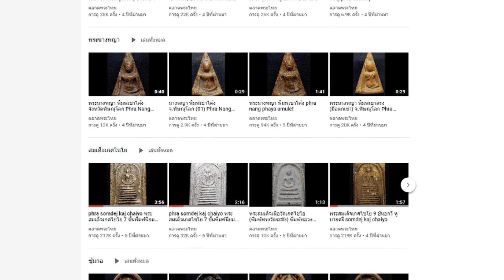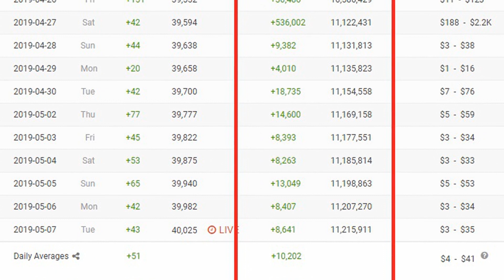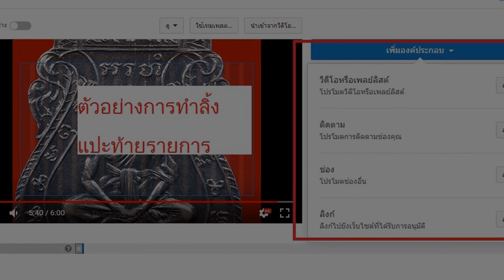[ ขาย/ให้เช่า ] แชลแนล พระเครื่อง 45000 follow ยอดวิวมากกว่า 15ล วิว ทำเงินได้หลายทาง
ตอนนี้ติดลมบนแล้วครับ ทิ้งเฉยๆ วิวก็เพิ่มขึ้น เฉลี่ย 300000แสนวิว   และ 2000+ซับ  เป็นสายขาวกลุ่ม business amulets ครับ

คลิปในช่อง มีประมาณ 600-700clip ที่ อับโหลดเองเลยทั้งหมด  ทั้งเนื้อหาและข้อมูลรวมไปถึง how to พอสมควร  ตลอด ระยะเวลาร่วม  13ปี
เป็นไม้เบื่อไม้เมากันไปพอสมควรครับ  adsense เคยได้ แต่ youtube เปลียนกฏใหม่ ถ้ามใช้ slide และ รูปทีลงซ้ำครับ เลยถูกตัดออกไป

*รายได้หลักตอนนี้ ใช้ยิง traffic เข้าเวปทำเงิน เช่น lazada ครับ
ยอดเฉลี่ย 3-5หมื่น บางเดือนก็ 1แสน+
*ช่องทางทำเงินอื่นๆ  ให้เช่า ป้าย ปักหมุด ส่วนสมาชิก ใหม่ /สมาชิกเก่า / และคลิปที่มียอดวิวสูงๆ สมารรถแปะ ท้ายคลิปได้ครับ
*มีคลิปที่หลักแสนวิว พร้อมเพิ่ม ads ประมาณ 30-50คลิป ที่เหลือเป็นหลักหมื่น อีกเยอะ เป็นร้อยๆ คลิป

ตัวอย่างรายได้ที่ ส่ง traffic ไป
ผมทำได้ 5หมื่น-หลักแสน อันนี้ต้องเข้าใจว่า เป็นการขายของนะครับ
ท่านต้องหาของ ต้องจัดของและต้องส่งของ
ยอดมูลค่า อาจจะต่างกันไป แต่ผมสอนให้ได้
แถมหน้าร้านย่อย lazada และรายการพระเครื่องอีก 30รายการ รวมมูลค่า 1แสนบาท

ส่วน adsense ถ้าจะขออนุมัติ ต้องไปไล่คัดคลิปที่ ใช้รูปซ้ำ และไม่แน่ใจว่ากฏทำรูป slide อย่างเดียวจะใช้ได้ไหม แต่แนะนำว่า ใช้ส่ง traffic ไปเวปทำเงิน คุ้มกว่าค่าโฆษณา ขี้ปะติ๋วครับ

"สถานะล่าสุด การสร้างรายได้ สถานะบัญชี: มีสิทธิ์สมัครเข้าร่วมการสร้างรายได้อีกครั้ง"

*เปลียน url เดิมไม่ได้ แต่ คนส่วนใหญ่รู้จัก keyword ครับ

รายละเอียดการขาย

-ยกทั้งแชนแนล  45000 follow โอน email ได้สิทธิ์ครอบครองทั้งหมด
-tips แปะ ลิ้งไปเวปทำเงิน /ถ้าไม่มี หน้าร้าน สอนให้ได้ครับ เอาจนรู้เรื่อง
-ช่องทางทำเงิน ส่ง traffic ไปเวปทำเงิน /ขายโฆษณา /หา sponsor รายใหญ่
-เก็งกำไร ไว้ขายต่อ เพราะ ในช่องไม่ได้ติดแบรนด์หรือเจ้าของใดๆ
สามารถเปลียนมือใหม่ได้ตามเหมาะสม
-สามารถ live สดได้ ตามความสามารถที่มี
-แถมพระเครื่อง ที่มีในสต๊อก รวมๆ ให้สัก 20 รายการครับ  (หลัก ๆเป็นกลุ่มพระผง นิยม)
*กรณีเช่าใช้ ทำสัญญา  6-12เดือน ตกเดือนละ 2หมื่นบาท พร้อม แปะ traffic ไปเวปทำเงินในคลิปเด่น หลักแสนวิวฟรี

*แถมพระเครื่อง ที่คัดให้ประมาณ 30รายการ รวมมูลค่า 1แสนB
*แถมร้านย่อยใน lazada เพื่อให้ต่อยอดได้
*ฟรี consult 1ปี กรณีขายกับ lazada

ราคาขาย  750,000B ถ้วน
รับแบบผ่อนจ่าย 12งวดครับในระหว่างที่ผ่อน
ผมจะดูอยู่ห่างๆ อย่างห่วงๆ ครับ

*หากสนใจเช่าระยะยาว 6-12เดือนคิด 2หมื่น/เดือน พอครับ
แต่จากสถิติ แนะนำเก็บไปกินยาวครับ เพราะ ทิ้งช่วง ซับก็ขึ้นเองเก็งกำไร หรือจะขายพระ ก็คุ้มครับ

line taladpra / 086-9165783